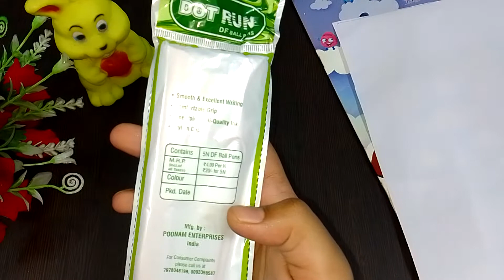Dot run df ball pen review - under 5 rs